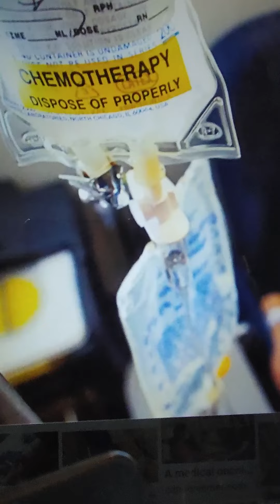TeleHope daily: empathy